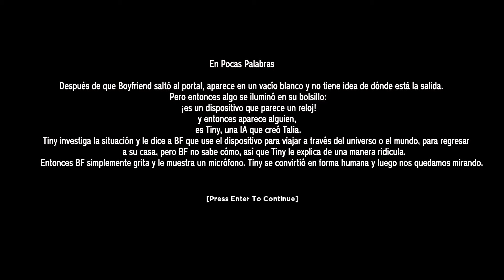Friday Night Funkin' Vs Cyber Sensation V1 Update - Capitulo 1 Y 2 [CANNED] (FNF Mod) (Pico/GF/BF)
En este video, te guiaré a través del juego y te mostraré cómo vencer a Cyber Sensation V1 Mod. También estaré traduciendo los diálogos del inglés al español. Lo jugaré en modo muy difícil.

Este canal presenta guías de videojuegos transformadoras e instructivas con mi aporte creativo personal.

Todas las canciones de Friday Night Funkin 'VS Cyber Sensation:Malware Breakout[Canned Build] - Marca de tiempo:
00:00 Vista previa
00:08 Introducción épica Y mensaje sobre capitulo 2
00:41 Pantalla de título
00:52 Menú
01:04 Todos los capítulos
01:15 Escena de Audio Y Diálogos 1
02:13 Canción:  Open system
04:25 Escena de Audio Y Diálogos 2
04:45 Canción: Wear a mask
06:54 Escena de Audio Y Diálogos 3
07:39 Escena de Audio Y Diálogos 4
07:55 Pico Y Girlfriend
08:21 BF le tira con el microfono
08:29 Canción: Last hope
11:42 Escena de Audio Y Diálogos 4 (Final 1)
12:56 Capitulo 2 Y elegir historia
13:15 Escena de Diálogos 5
14:58 Canción: Sensical
16:06 Escena de Diálogos 6
16:58 Canción: Sensacional
19:04 Escena de Diálogos 7
20:40 Canción: Resensation
23:13 Escena de Diálogos 8 (Final 2)
24:07 Elegir historia del cap. 2
24:15 Resumen de la historia
24:22 Canción: Guideline
26:30 Mensaje acerca del capitulo 3 ,4 y 5

Creador del mod para VS Cyber Sensation:Malware Breakout[Canned Build] a continuación Y Enlace de descarga de mod